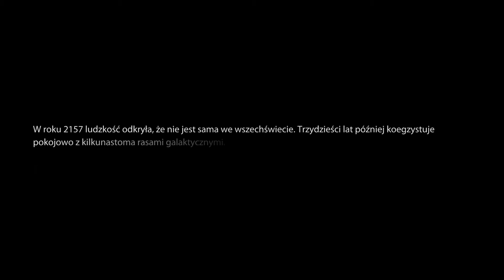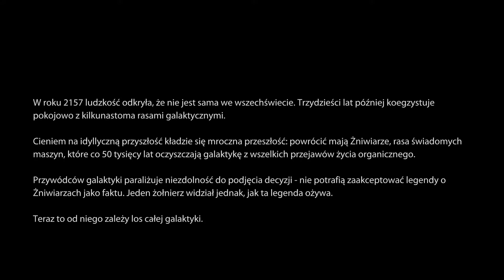#11 Zagrajmy w Mass Effect 3 - RESTART SERII! [Lets play PL Ptak Online]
Joł! To jest seria z gry Mass Effect, Grze, która stała się legendarną, wielką trylogią, którą chciałbym Wam przedstawić! Zapraszam serdecznie do oglądania! Enjoy!
Jeżeli chcesz mnie dodać:
STEAM - Ptakonline
GOG.com - PtakOnline
Epic Games Store - PtakOnline
PSN - MAT_JuMp3r
XBOX LIVE - PtakOnline
Socialclub(GTA5) - JuMpEr.PL